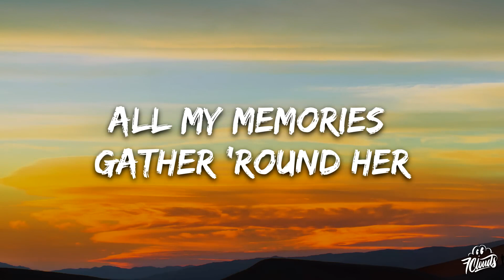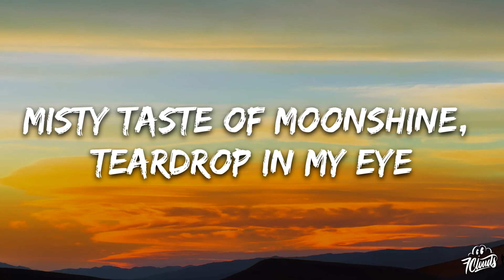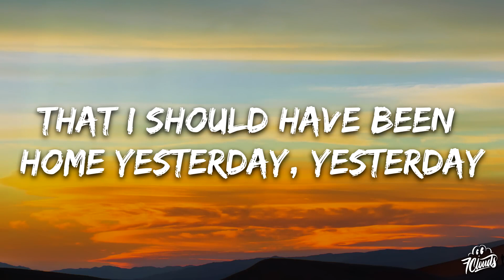Take Me Home, Country Roads Lyrics song 🎤|| John Denver